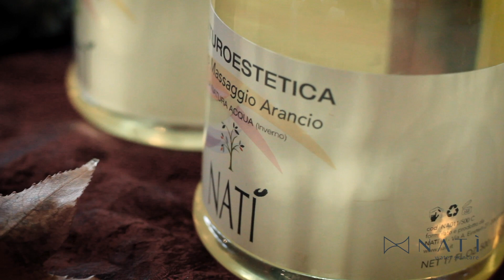CAPITOLO 2 | Naturoestetica